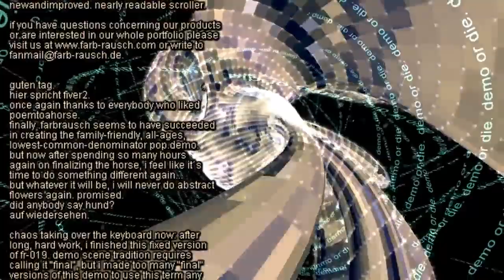fr-019 poemtoahorse by farbrausch 64k (720p HQ demoscene demo 2002)